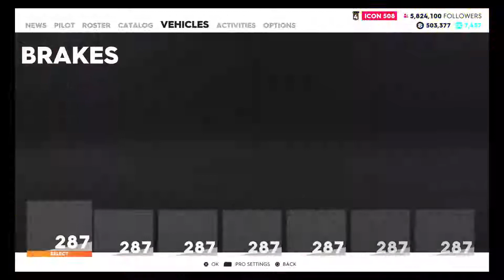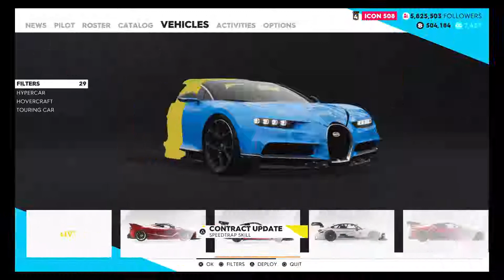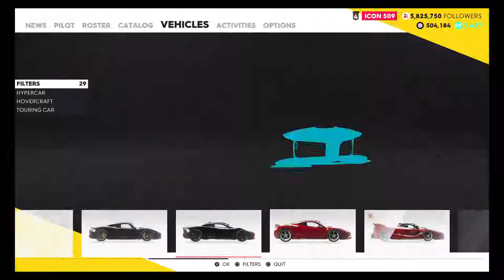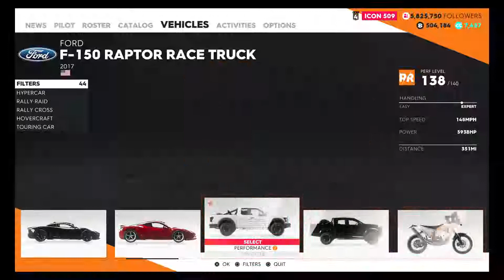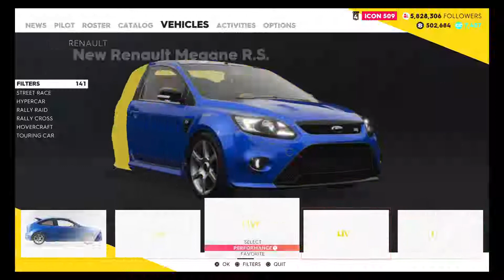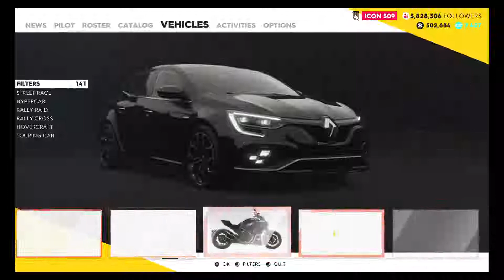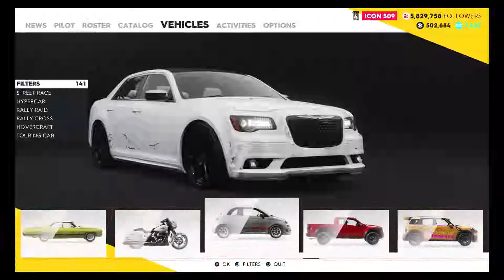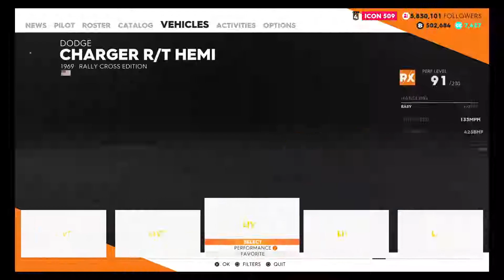The Crew 2 races and dema derbys